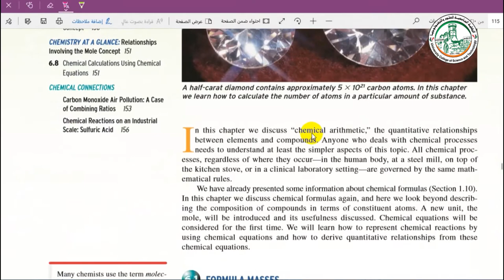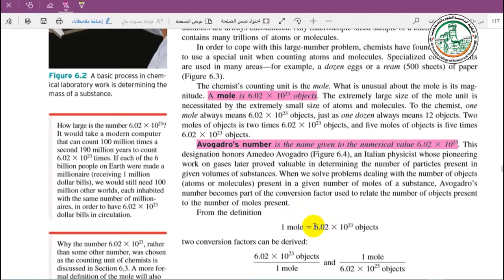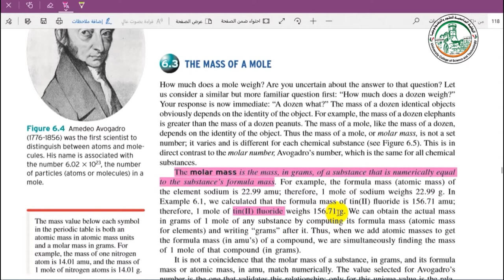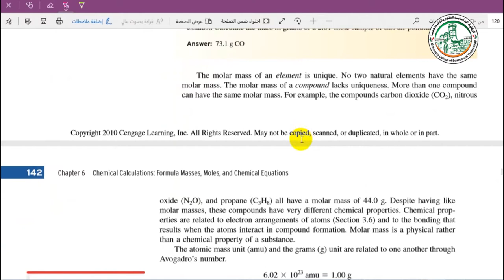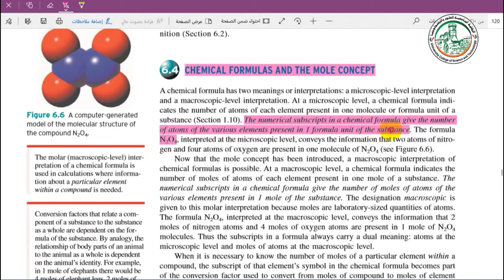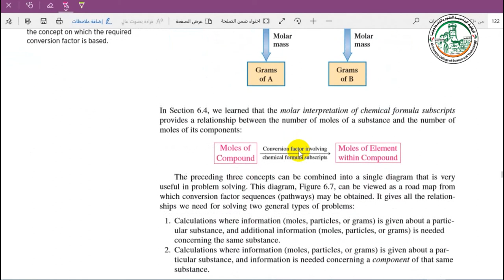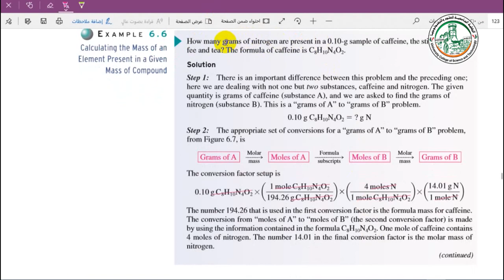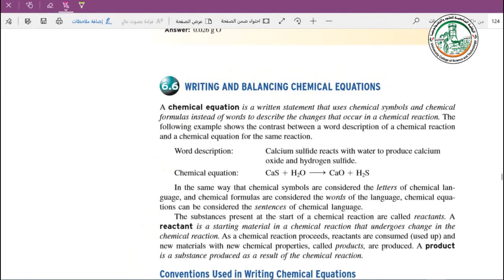المحاضرة الرابعة عشر Chaptet 6